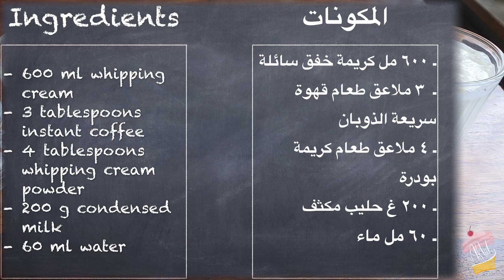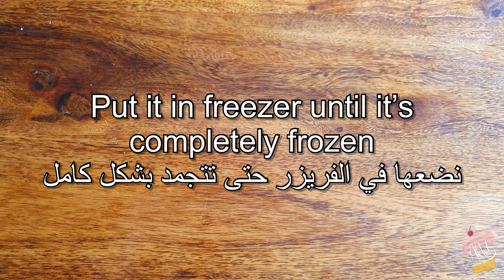Coffee Ice Cream | عشاق القهوة أين أنتم ؟ آيس كريم بنكهة القهوة بمذاق لا يوصف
أيس كريم بنكهة القهوة
المكونات:
٦٠٠ مل كريمة خفق سائلة
٣ ملاعق طعام قهوة سريعة الذوبان
٤ ملاعق طعام كريمة بودرة
٢٠٠ غ حليب مكثف
٦٠ مل ماء

Ingredients:
600 ml whipping cream
3 tablespoons instant coffee
4 tablespoons whipping cream powder
200 g condensed milk
60 ml water